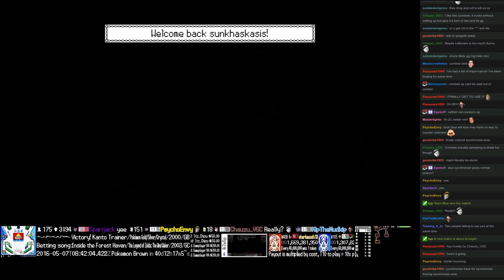Twitch Plays Pokémon Battle Revolution - Match #41372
Match #41372 [Blue: Wurmple, Ninjask, Combee] vs [Red: Kingdra, Sandshrew, Umbreon]